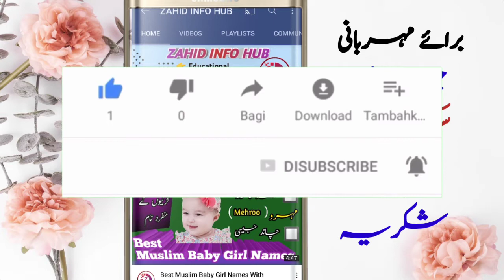Mukhtar Name Meaning In Urdu | Mukhtar Naam Ka Matlab | Top Islamic Name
Mukhtar is a Muslim boy name, Mukhtar is an Arabic Originated name, The Mukhtar name meaning in urdu Is " آزاد، پسندیدہ، حضور پاک کا نام، مرضی کا مالک، خودمختار " In English, Mukhtar name meaning is " Chosen, Authorized " Mukhtar is a Islamic Name, Mukhtar name is a famous Muslim baby boy name which is often preferred by parents, In this video you will find all kind of details about Mukhtar name in urdu language, So, you must watch this video if you have questions in your mind about Mukhtar Name,
mukhtar name meaning in urdu and lucky number | mukhtar naam ka matlab Kya hai |
mukhtar name meaning and lucky number,

Thanks
MUKHTAR NAME MEANING IN URDU,
MUKHTAR NAAM KA MATLAB KIA HAI,